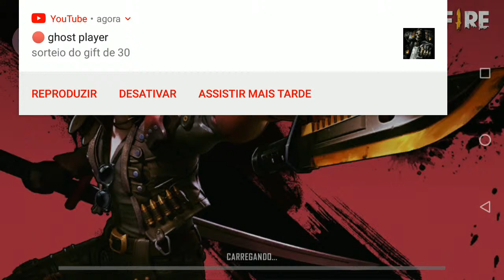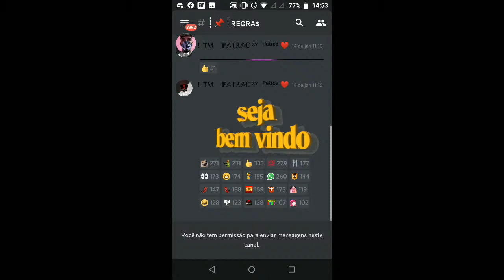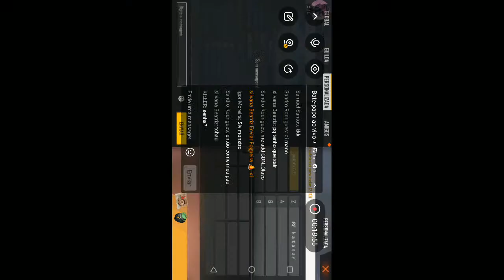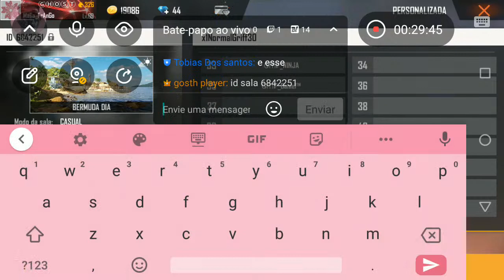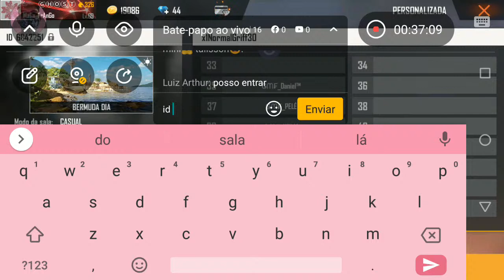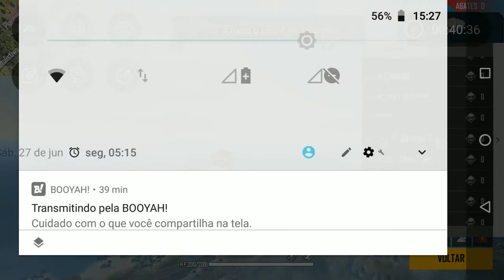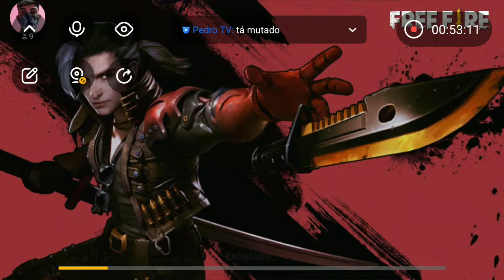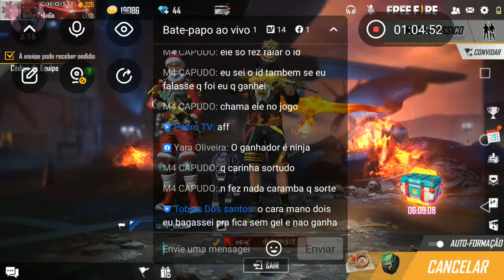sorteio do gift de 30